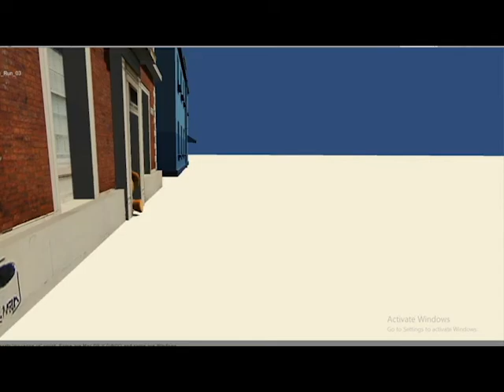Mohamed Samy (Entrance )The life film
Entrance right to left  must second cadre
right to left except into two case:
1-run away
2-entrance in middle cadre
next  cadre u will be free
The life